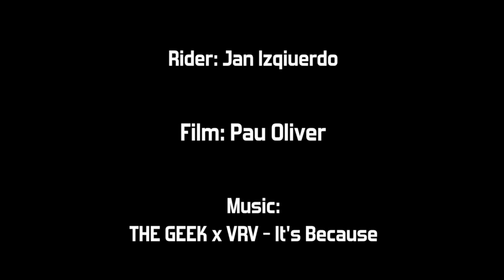5 Slides with Jan Izquierdo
First day of our trip to Barcelona. Got some footage together and came up with this pretty awesome edit.
Rider/Edit: Jan Izquierdo
Film: Pau
Setup: Rayne Darkside, Pnl Trucks and Cult Wheels.